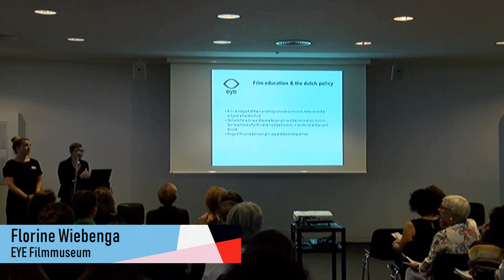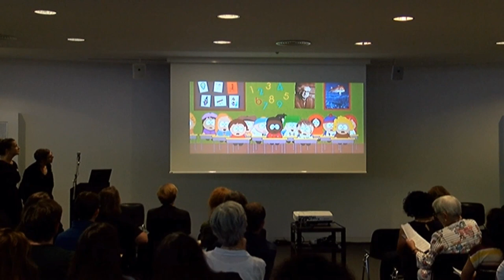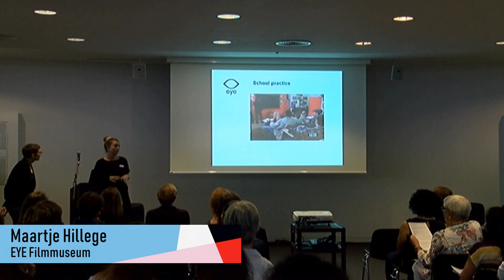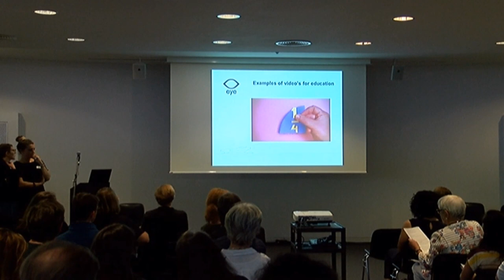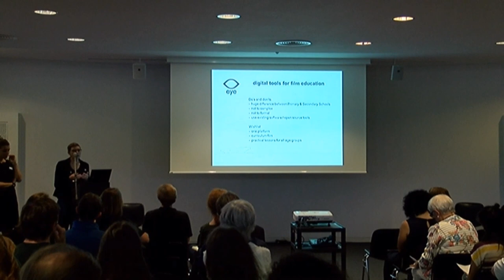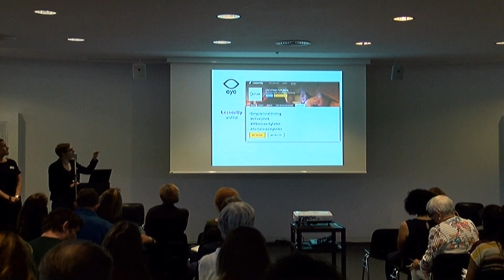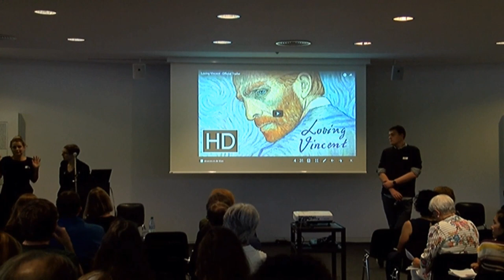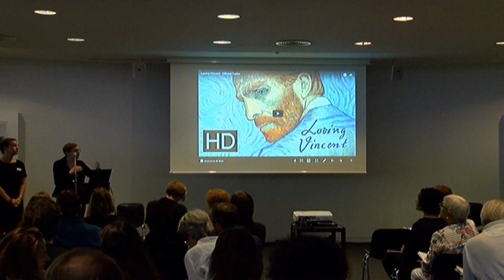Digital Education and Film Education in the Netherlands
Florine Wiebenga & Maartje Hillege (EYE Filmmuseum)